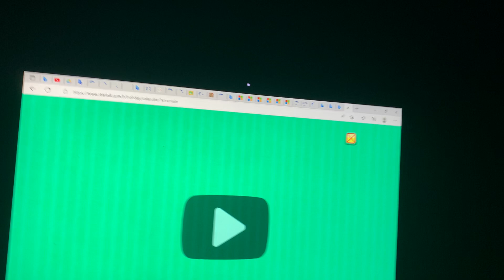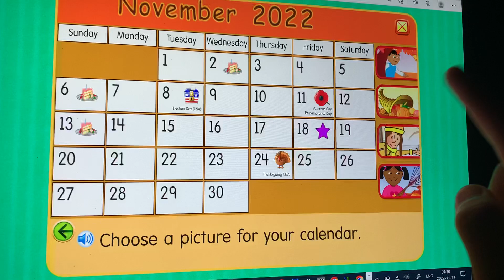November 18, 2022